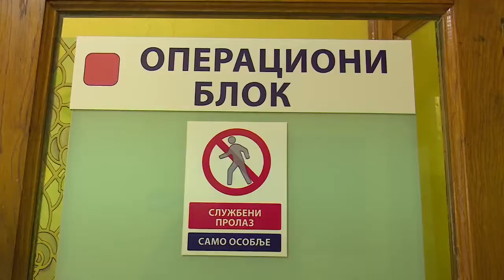U Šapcu izvedena prva laparaskopska operacija tumora debelog creva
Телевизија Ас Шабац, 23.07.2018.